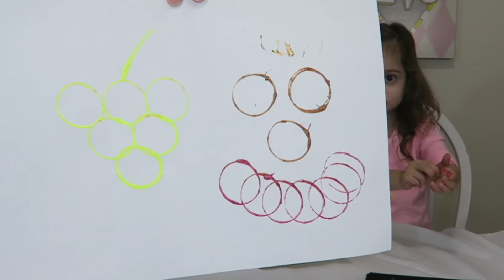4 ARTES COM ROLO DE PAPEL HIGIÊNICO - Flavia Calina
No vídeo de hoje trago 4 atividades para fazer com rolo de papel higiênico. A idéia é de explorar com os materiais sem se preocupar com o resultado final, de "ficar bonito". Essa atividade é para a criança expressar a criatividade livremente.

Espero muito que gostem e lembrem sempre de avaliar o vídeo e se gostarem do canal não se esqueçam de se inscrever !

Beijos e mais beijos !